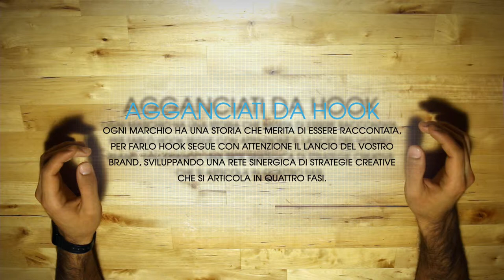VIDEOGRAFICA | Agganciati da Hook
Una videografica, realizzata da Hook Web Agency, presenta le 4 fasi per promuovere il vostro brand.